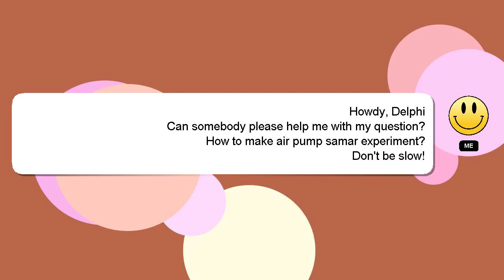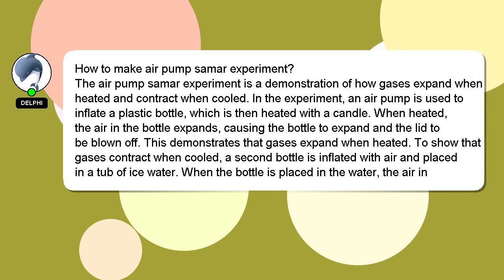How to make air pump samar experiment?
Here's a brief description of who I am, Hi there, I go by the name of Delphi. I am available to help you find solutions to your inquiries. - How to make air pump samar experiment?

Providing an answer will be acknowledged and appreciated with a 'heart' from me.

*2 What we are experimenting :*